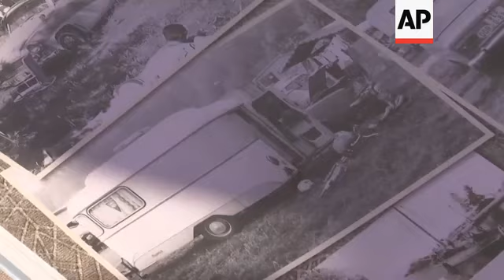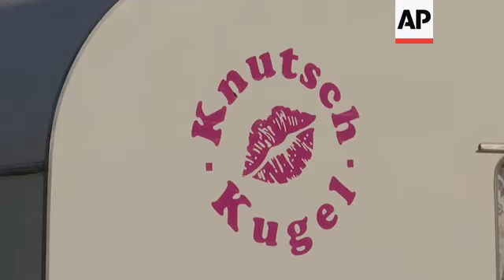Nostalgia en aficionados de campismo de ex Alemania del Este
(30 Sep 2020) RESTRICTION SUMMARY:

STORYLINE:
ASSOCIATED PRESS
Auensee, Leipzig, Alemania - 19 de septiembre 2020
Han pasado tres décadas desde la reunificación de Alemania, y desde el 2003, hasta 150 familias se reunen dos veces al año en un campamento en Auensee, un lago cerca de Leipzig en Alemania Oriental, para revivir tiempos pasados.
Karel Gerolt de 69 años, nació en Ostrava, antigua Checoslovaquia y se mudó a Dresden en 1975; junto a su esposa, otra amante del camping empezaron con una tienda de campaña, y cuando nacieron sus hijos compraron el remolque para acampar de marca 'Brillant' que aún tienen hoy en día.
SONDBITE: Karel Gerolt, Retirado y fanático de los campamentos de la ex RDA:
"Para mí esto es una expresión de alegría, una expresión de solidaridad, una expresión de tradición y también una muestra de gratitud, porque lo que tenemos aquí y lo que nos gusta para viajar y pasar el tiempo viene de la región."
Acercarse a la escena es como entrar en una máquina del tiempo, los coches orientales como los famosos Trabant y Wartburg junto con los remolques QEK y los de marca Brilliant relucen al sol.
Durante los últimos 30 años, Gerolt tuvo que adaptarse a su nuevo país, pero no compró una caravana de lujo, y en 2005 retomó su vieja caravana de la Alemania Oriental para sentarse y hablar con sus amigos de los viejos tiempos.
Para Kerstin Ade, otra aficionada del camping, los nostálgicos encuentros en Auensee le recuerdan los memorables tiempos de la República Democrática Alemana.
En el 2015 Ade junto a su pajera compraron un viejo remolque de camping de la época.
SOUNDBITE: Kerstin Ade, aficionada del camping de la ex RDA:
"Para mí, esto sigue siendo como estar aquí en el antiguo Este. Llegamos a conocer y entender a la gente de aquí y nos reunimos aquí dos veces al año".
Para René Grunert, quien tenía solo 13 años cuando el muro cayó en 1983, no puede creer lo rápido que ha pasado el tiempo.
SOUNDBITE: Rene Grunert, aficionado del camping de la ex RDA:
"En general uno no se dio cuenta de mucho. Pasaron 30 años y te preguntas: "¿Ya han pasado 30 años? Eso es tan fascinante".
La caída del muro fue una gran cambio en las vidas de los alemanes del Este y para muchos como Gruner el campamento es una forma de aprender más sobre los tiempos históricos de la RDA.